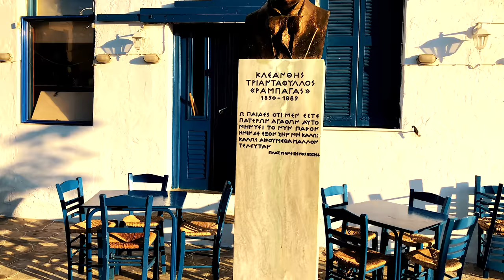SIFNOS, GREECE - Une des plus belles îles de Grèce !! Travel Guide | VLOG Sifnos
SIFNOS est une île Grèque des Cyclades, encore très typique et relativement préservée du tourisme de masse. Amateurs de fêtes et de plages animées... Vous pouvez passer votre chemin et sauter dans le 1er Ferry qui part pour Mykonos ;-)

A Sifnos, le calme est de mise !
Plages aux eaux translucides, petits ports de pêcheurs, Chora perchée sur une colline, traditions marquées et gastronomie redoutable, voilà tous les trésors que vous offrira cette île, où la douceur de vivre à la grecque vous tend les bras.

Pour découvrir mes articles sur la Grèce et les Cyclades, rendez-vous sur mon Blog Voyage !

Si tu as prévu de partir dans les Cyclades ou que tu connais déjà = Écris-moi !!
Je lis tous vos messages et je répondrai à tout le monde !